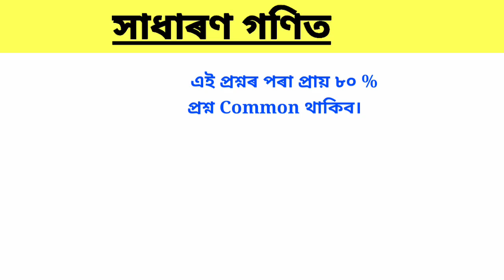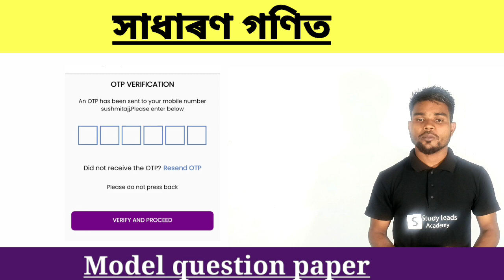Hslc Mathematics Model Question paper 2022/ ইয়াৰ পৰা ৮৫ % প্ৰশ্ন অহাৰ সম্ভাৱনা আছে।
2022 বৰ্ষৰ ১৫ March ৰ পৰা অনুষ্ঠিত হবলগীয়া দশম শ্ৰেণীৰ ছাত্ৰ-ছাত্ৰী সকলৰ সুবিধাৰ্থে আমি ইতিমধ্যেই সাধাৰণত গণিতৰ এখন model question paper প্ৰস্তুত কৰি উলিয়াইছো, এই খন প্ৰশ্নৰ পৰা Final পৰীক্ষাত ৮৫% প্ৰশ্ন অহাৰ সম্ভাৱনা আছে।

Prepared by Study Leads Academy.

our official helpline number- 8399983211.

Study Leads Academy is an online learning application for HS and Hslc students.